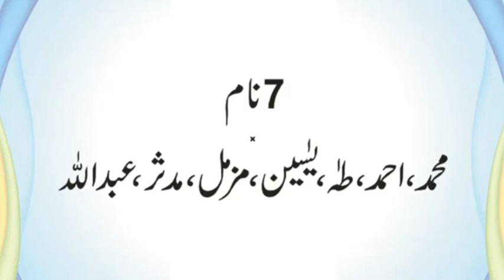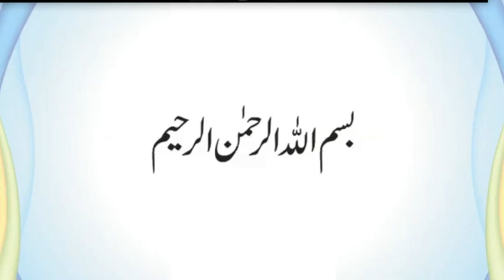Qalam Ne Paida Hote Hi Hukam-e-Ilahi Se Kia Likha | Quran Mein Hazoor Ke Kitne Naam A | Urdu & Hindi